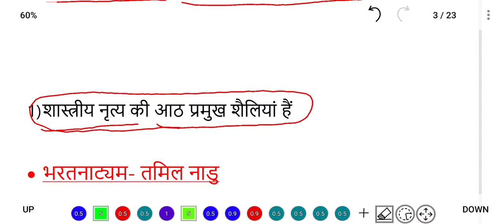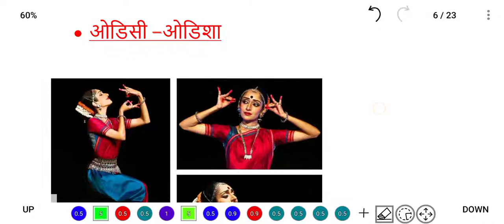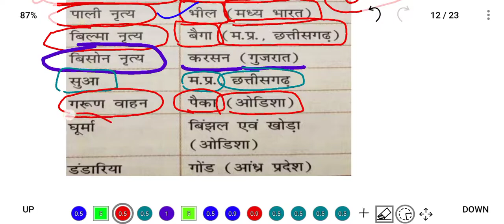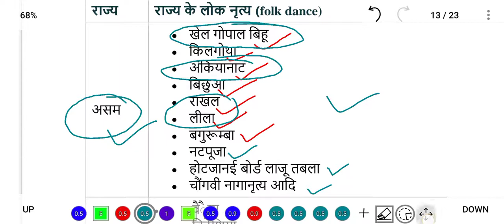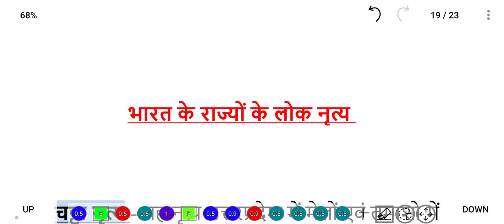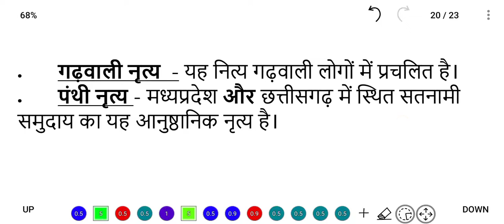भारत और लोक नृत्य DANCE FORMS OF INDIA